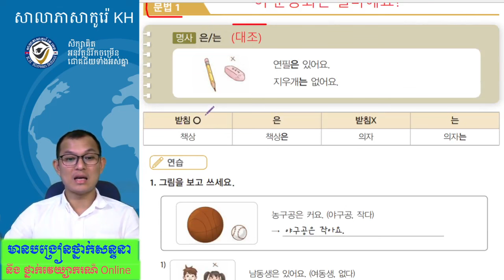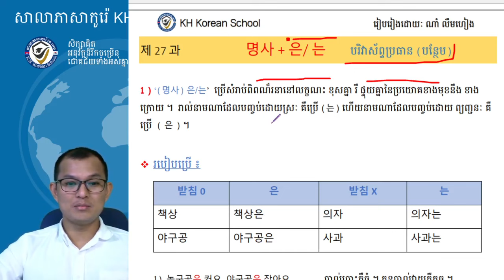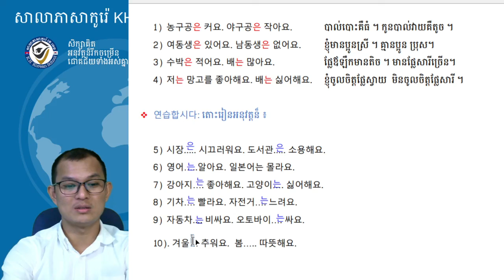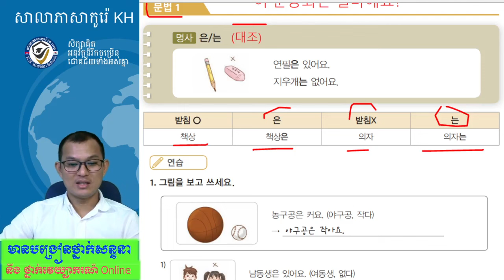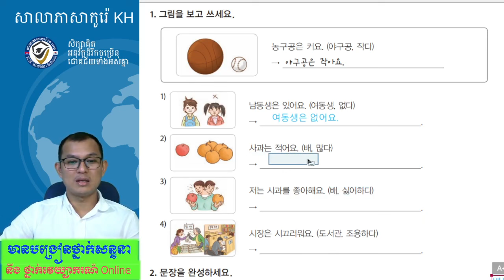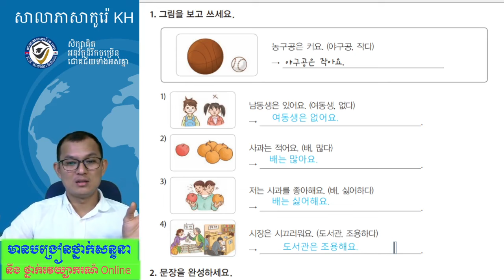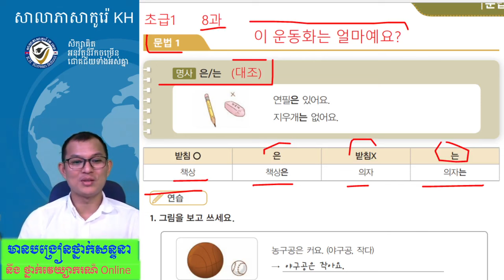វេយ្យាករណ៍ភាសាកូរ៉េថ្នាក់ដំបូង 한국어 문법 사회통합 프로그램 초급1 : -은/는 (대조)